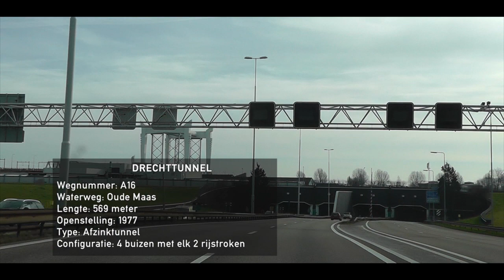Compilatie Tunnels deel 2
We hebben in Nederland circa 30 tunnels in het wegennet en nog 13 tunnels gepland of in aanbouw.
Dit is het tweede deel van een korte serie compilatiefilmpjes met de verkeerstunnels.
In dit deel de Leidsche Rijntunnel, De Sijtwendetunnels, Waterwolftunnel, Hubertustunnel, Beneluxtunnel, Heinenoordtunnel en de Drechttunnel.